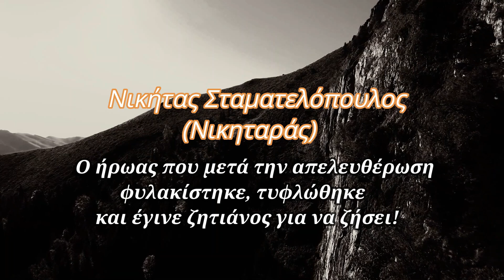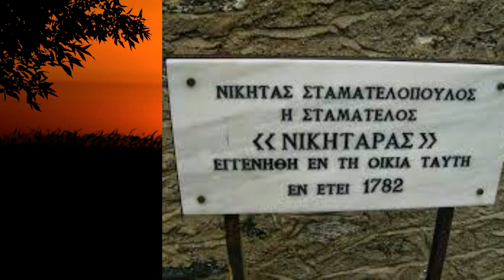Ο ήρωας της Ελληνικής επανάστασης που φυλακίστηκε, τυφλώθηκε και έγινε ζητιάνος για να ζήσει!!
PLAYLISTS ΤΟΥ ΚΑΝΑΛΙΟΥ